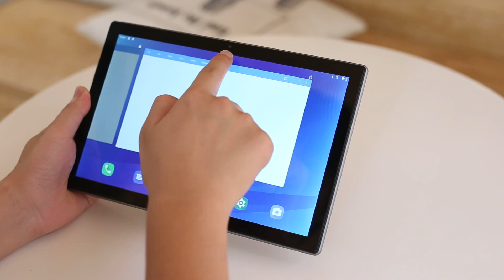Introducing the Blackview's first Tablet - Tab 8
The new Blackview Tab 8 lets you explore PC Mode with efficiency, allowing you to work and play with ease.

The key specifications of Tab 8 are impressive at its price range:
8.9mm Slim Body
10.1 inches FHD+ display, 1920 x 1200 pixels
Octa-core Processor, 4GB RAM and 64GB ROM
6580mAh Battery, Android 10
13MP Rear Camera, 5MP Front Camera and face unlock.
Dual Speakers, Dual SIM Card, Support Dual 4G VoLTE
Can Connect to Bluetooth Keyboard
It has a pre-installed WPS Office suite